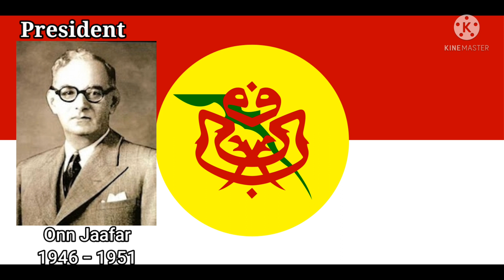Lagu Umno : President And Deputy President of Umno from 1946 - Present